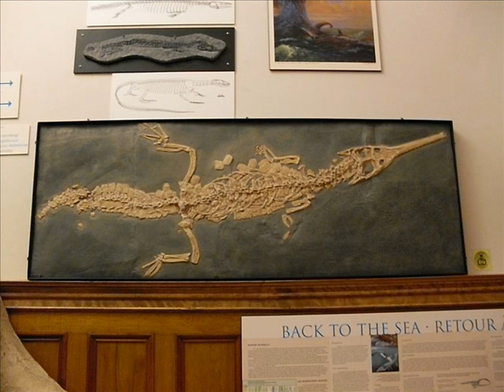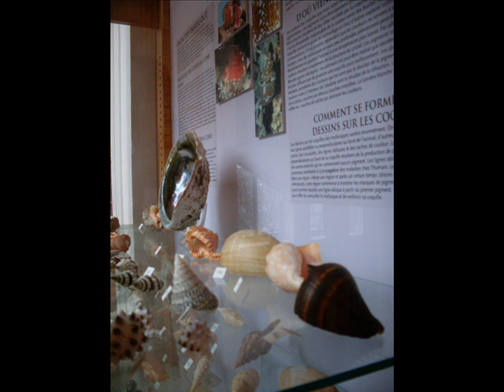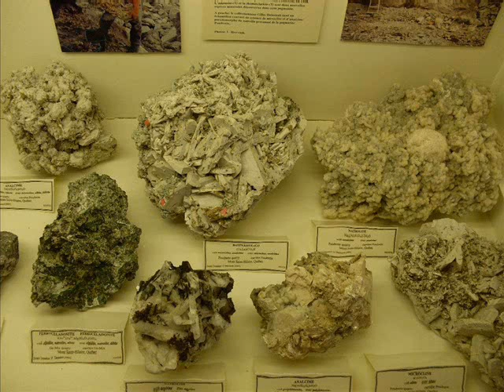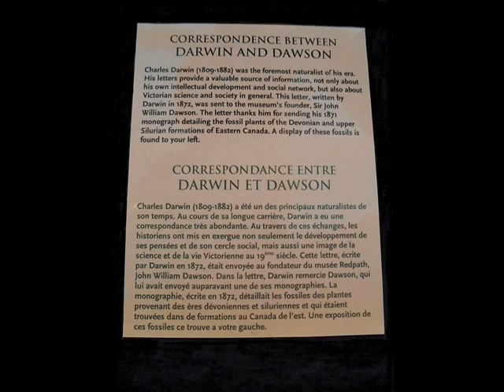Red Path Museum at Mc Gill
Pictures at the Red Path Museum